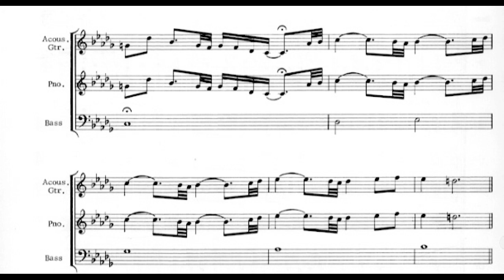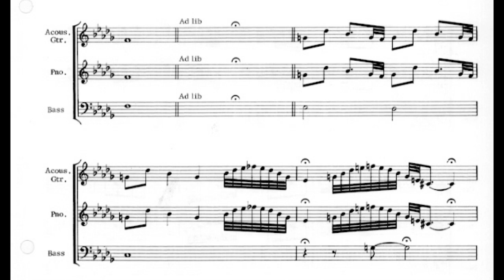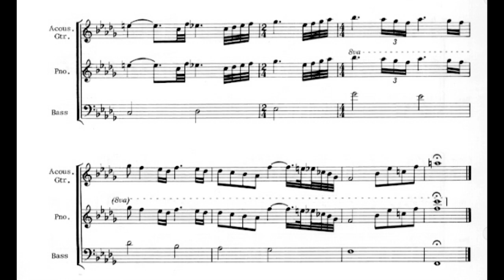Mahavishnu Orchestra - Thousand Island Park for Rock Ensemble (1973) [Score-Video]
Mahavishnu Orchestra - Thousand Island Park for Rock Ensemble (1973)

from the album "Birds of Fire"

John McLaughlin, guitars
Jean-Luc Ponty, violin
Gayle Moran, keyboards
Ralphe Armstrong, bass
Narada Michael Walden, percussion